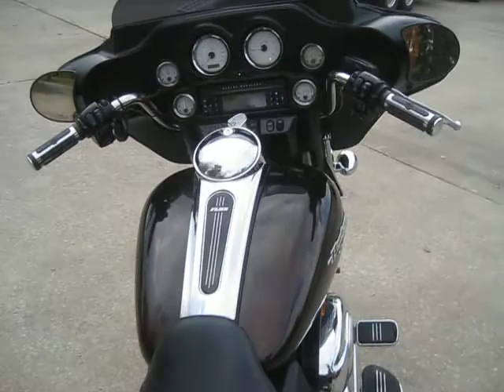2011 FLHX STREET GLIDE $9500 FOR SALE